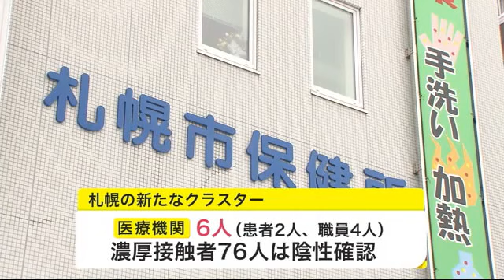北海道 137人感染 4人死亡 札幌新たなクラスターの濃厚接触者76人は陰性を確認 (21/01/23 18:30)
北海道内では1月23日、新型コロナウイルスで4人の死亡と新たに137人の感染が確認されました。

　北海道内では新型コロナウイルスで、札幌や小樽市などの患者、4人の死亡が確認されました。

　新たな感染は札幌で60人、函館市で9人石狩地方で13人などあわせて137人となり、4日連続で100人を超えています。

　札幌では市内の医療機関で患者と職員6人が感染する新たなクラスターが確認されました。濃厚接触者は76人で、すでにPCR検査で陰性を確認しているとのことです。

　一方、ススキノ地区の接待を伴う飲食店の夜の街関連では1店舗7人が増え、191店舗674人となりました。